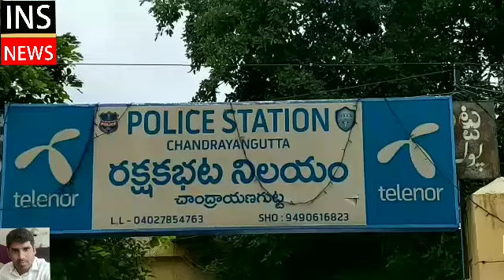ON A INCREDIBLE INFORMATION CHANDRAYAN GUTTA POLICE SEIZED A VEHICLE WITH PDS RICE & TWO PERSONS:HYD